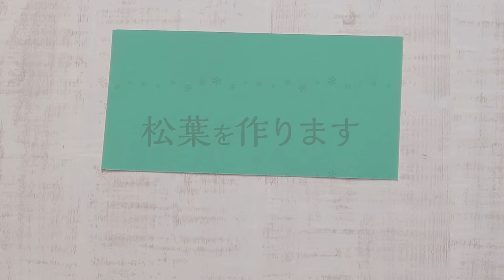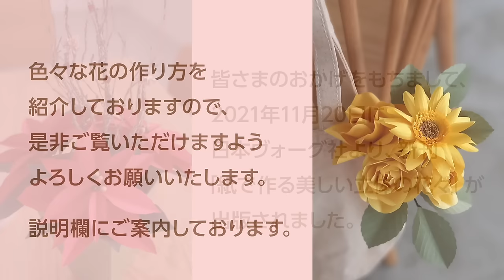手作り 紙のお正月飾り しめ縄リース（音声解説あり）How to make paper Japanese New Year decorations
しめ縄をお花紙で手作りする紙素材のお正月リースです。
かんたんな作り方のパーツを複数貼り合わせて華やかに仕上げます。
選ぶ色によって雰囲気が変わりますので、お好みの組み合わせでオリジナルのお正月飾りをぜひ作ってみてください(^-^)/

・お花紙
・色画用紙
・折り紙
・はさみ
・スティックのり
・木工用ボンド
・えんぴつ
・箸など円い棒
・つまようじ
・ひも
・養生テープなど
・お皿など（円を描く時に使います）

YouTubeではお子様からご高齢の方まで、楽しみながらカンタンに作れるペーパークラフトを紹介いたします。